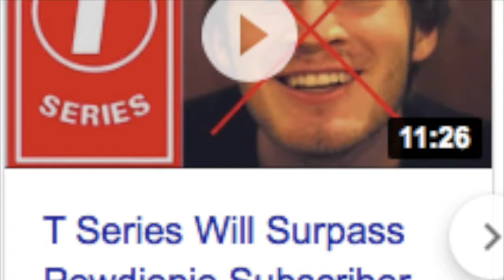MR BEAST IS OUR KING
the nine year olds will be forever grateful

song- Baby I'm Yours- Breakbot - remixed by Dank Tunes